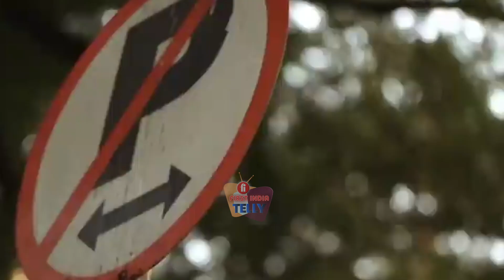Bigg Boss 16 Update: MC Stan से हो चुकी है ये सारी गलतियां, Life से जुड़े जाने विवादों के बारे में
Bigg Boss 16: Game Badlega, Kyunki Bigg Boss Khud Khelega! is the sixteenth season of the Indian Hindi-language reality TV series Bigg Boss. It premiered on Colors TV on 1 October 2022. Salman Khan hosted the show for the thirteenth time.

Colors TV BB 16 / Bigg Boss Season 16 Contestants are Nimrit Kaur Ahluwalia, Abdu Rozik, Manya Singh, Tina Datta, Soundarya Sharma, Shalin Bhanot, Shiv Thakare, Sumbul Touqueer Khan, Sreejita De, MC Stan, Priyanka Chahar Choudhary, Ankit Gupta, Archana Gautam, Gautam Vig and Sajid Khan.